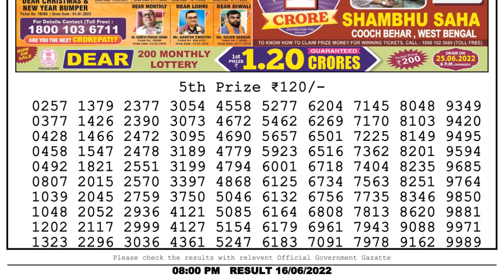Nagaland Lottery Sambad Live 8pm 16.06.22